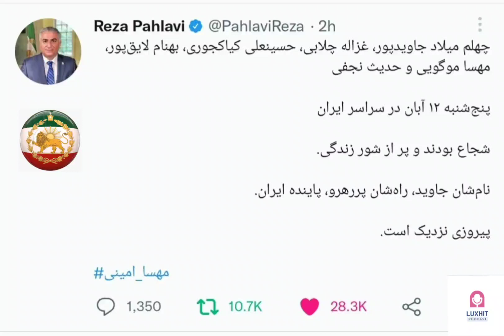فوری فوری فراخوان شاهزاده_رضا_پهلوی شاهزاده_رضا_پهلوی برای ۱۲ آبان